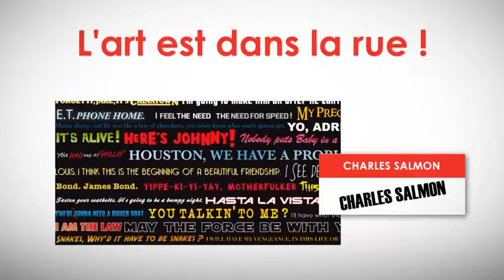Tableaux Déco par Charles Salmon pour myfab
Charles Salmon navigue entre photographie et art numérique pour cette collection aux influences « Urban Art ». Après une première expérience dans la communication, il s'est tourné vers la photographie, sa passion. Il s'inspire de l'art urbain en alliant la photographie et l'infographisme pour vous proposer des tableaux contemporains et originaux. Retrouvez la galerie de tableaux par Charles Salmon